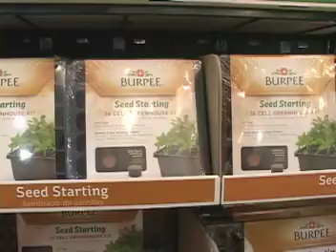NEWSLINK: Indoor Gardening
Live Shot package for Newslink Indiana [03-25-13]